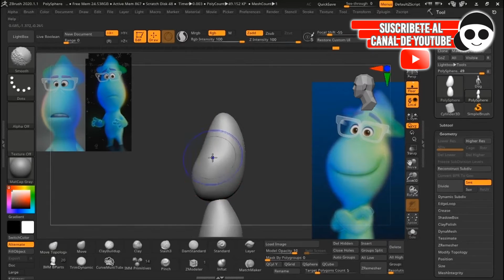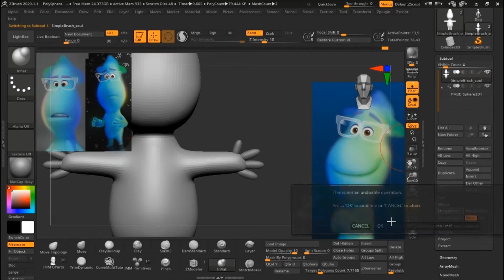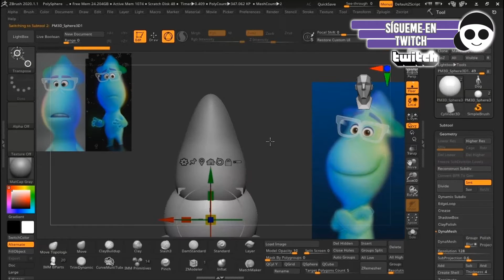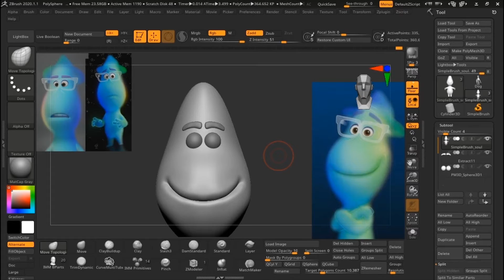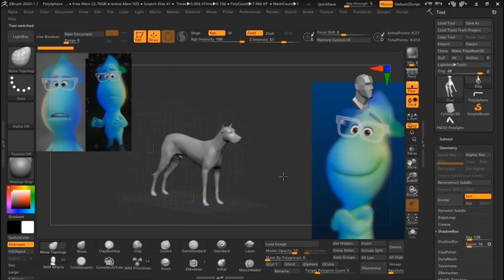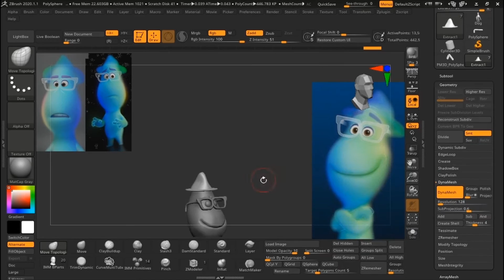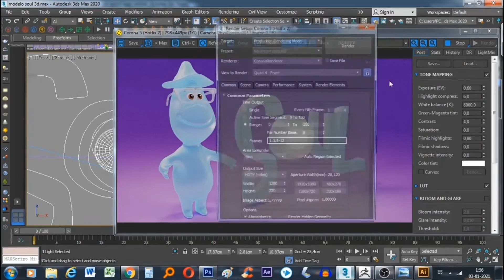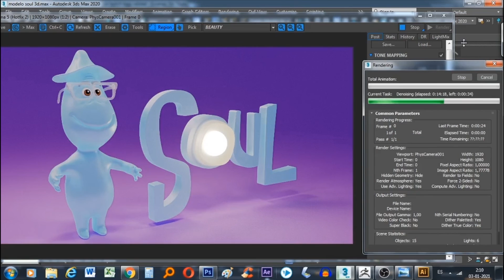Soul En 10 Minutos | modelo 3d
Practica y modelado 3d en Zbrush, referencia usada Joe Gardner versión alma.
👆 HAZ CLICK 👆

Joe Gardner, un profesor de música de secundaria que vive en la ciudad de Nueva York, se siente atrapado en la vida e insatisfecho en su trabajo. Sueña con una carrera en el jazz, a lo que su madre costurera, Libba, se opone, temiendo que no tenga seguridad económica. Por casualidad, su ex alumno Curly le informa de una apertura en la banda de la leyenda del jazz Dorothea Williams. J